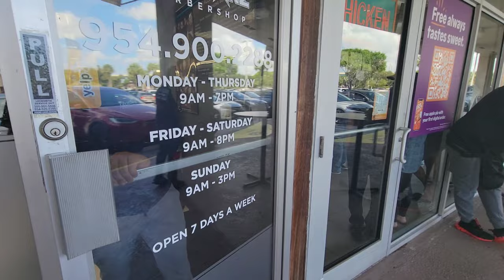Chand Raat or Barber Shop 💈💆‍♂️🧔 in Florida 🇺🇸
Well Experience Barber they Welcome All like Family and friends As Well As The Walk-in Clientele To there Establishment And you are Not only Receive An Excellent Haircut But Also Experience a Part Of Family Environment. They Truly Appreciate Everyone's Business And Support

Let their Finest Barbers Be At Your Service